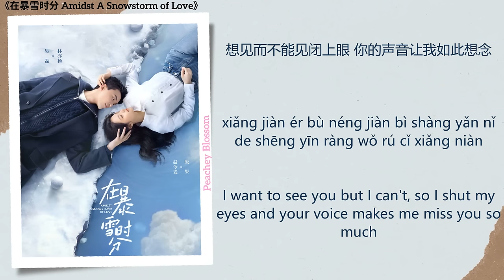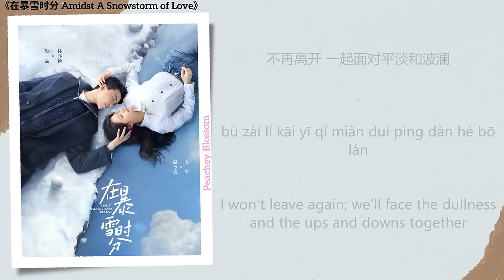Falling In Love - 许嵩 (Xu Song)《在暴雪时分 Amidst A Snowstorm of Love》Chi/Eng/Pinyin lyrics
Song Name (歌名): Falling In Love
Singer (歌手): 许嵩 (Xu Song)
Translations By: Peachey Blossom
Drama Name (电视剧名字):《在暴雪时分 Amidst A Snowstorm of Love》